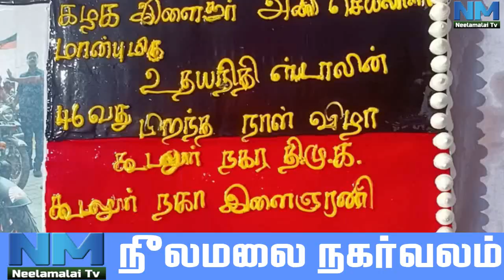NM Nagarvalam | Birthday Celeberation For MLA Udhayanithi Stalin In Gudalur And Pandalur| NM TV